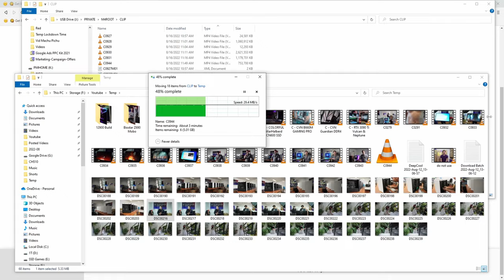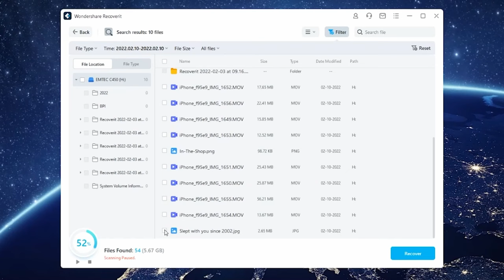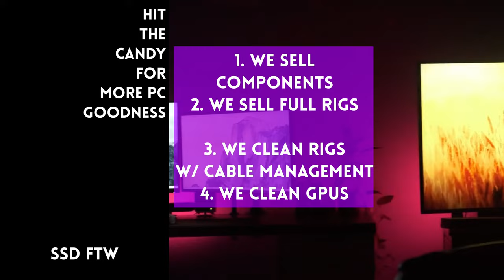Kahit anong build - this is THE ONE part I recommend you get 🌟Ft. the Dynabook AX3600 and AX5600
This isn't new advice - I repeat it basically every other video 😅 Regardless of what your other specs are you should have an ssd in your rig - it's such a big quality of life improvement.

Episode 283x65x22 - SSD FTW Dynabook AX3600 NVMe SSD Dynabook AX5600 NVMe SSD